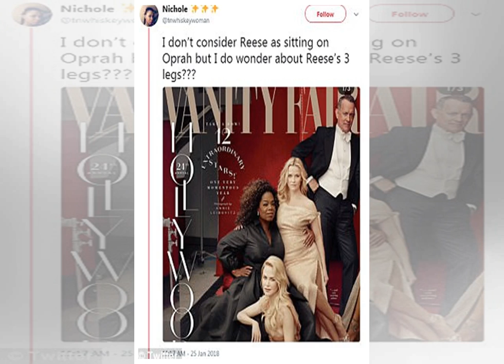Reese Witherspoon walk on two legs after joking that she had three after Vanity Fair photoshop fail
REST assured, Reese Witherspoon definitely only has two legs. After Vanity Fair accidentally gave the award-winning actress an extra limb in a Photosh...